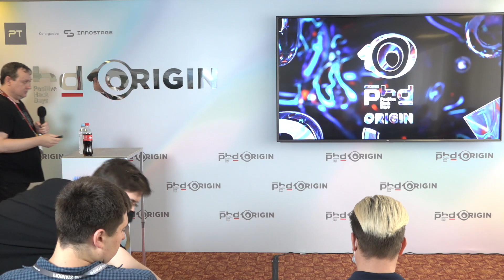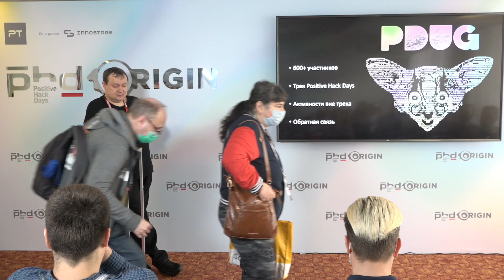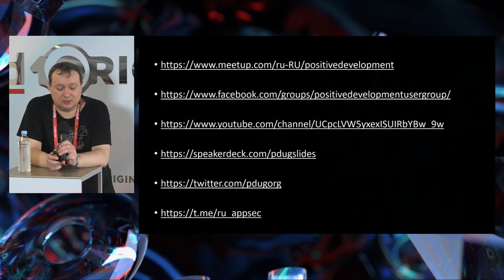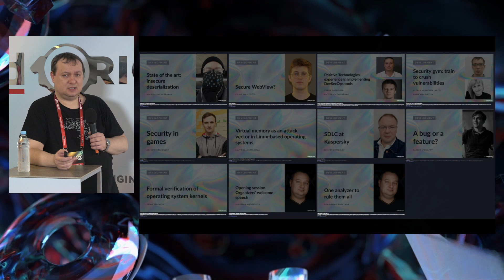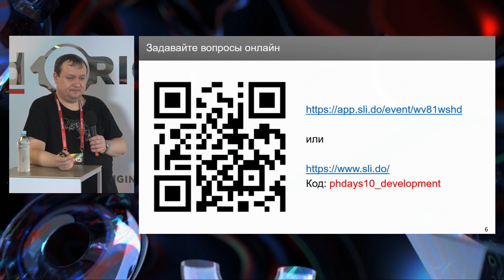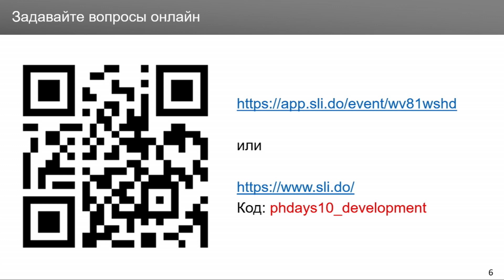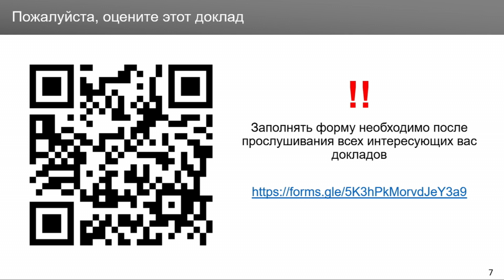Открытие трека безопасной разработки. Вступительное слово организаторов